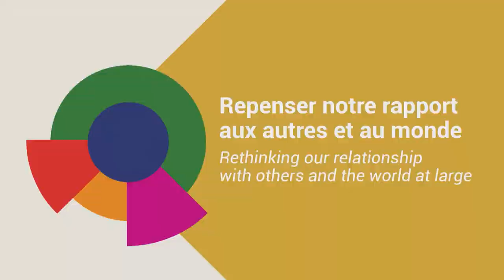Celebrating AFD’s first 80 years: Rethinking our relationship with the rest of the world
Conscious of the past and preparing for the future, AFD Group celebrated 80 years “by your side” on December 2, 2021. At this crucial juncture, we asked: how can we build a world in common by 2101?”

The event was a kind of polyphonic concert of words and ideas from around the world.
Among these ideas are those of Achille Mbembe, philosopher and historian, who speaks with Rémy Rioux, Director General of AFD, on the history of the relationship between France and Africa and beyond. Faced with immense challenges, the debate also opened up avenues for the future.

This is followed by a series of short videos where poets, historians, scientists, philosophers, business owners, activists and free thinkers from France, Europe, Africa and around the world share their views of the future and their priorities for the next 80 years.

Speakers: Séverine Kodjo-Grandvaux, Achille Mbembe and Rémy Rioux
With video testimonials from Edgar Morin, Felwine Sarr, Satish Kumar, Etienne Klein, Mohamed Mbougar Sarr, etc.
00:00 - Introduction
01:43 - Start of the exchange between Séverine Kodjo-Grandvaux, Achille Mbembe and Rémy Rioux
18:56 – Series of short videos from around the world about the future of AFD
27:35 - Continuation of the exchange between Séverine Kodjo-Grandvaux, Achille Mbembe and Rémy Rioux